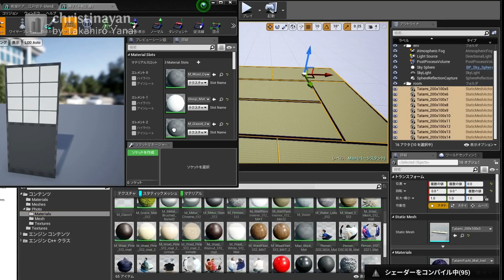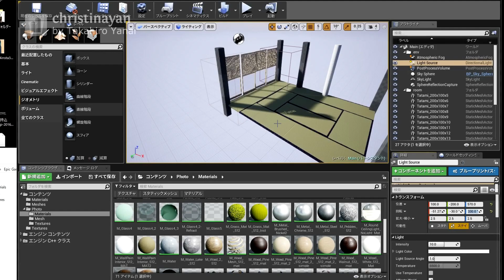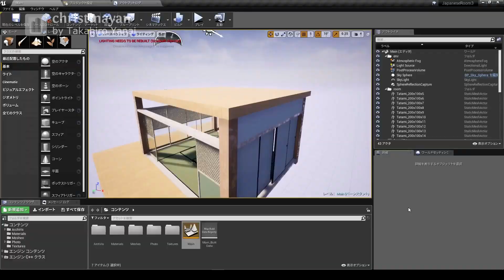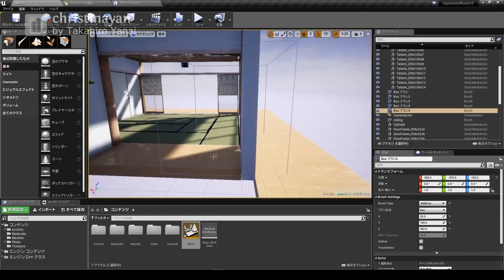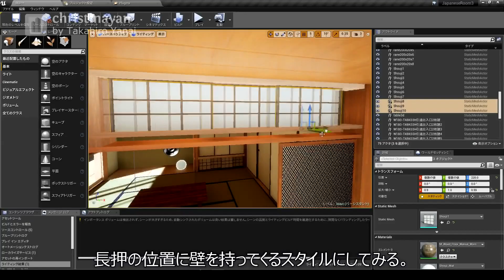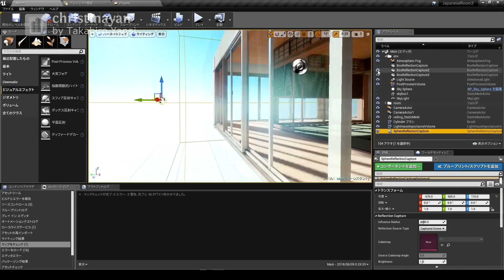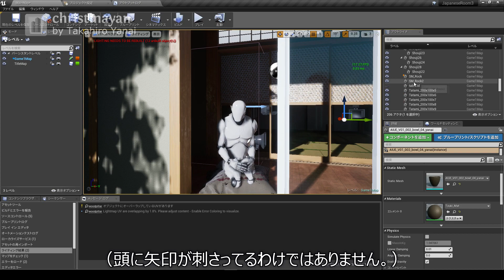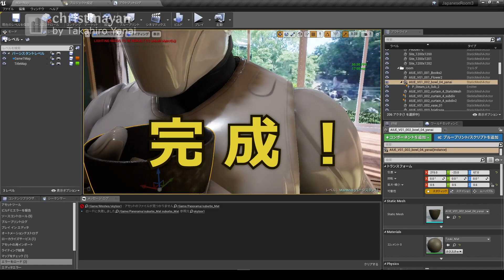【UE4】ふつうの和室を作ろう(Speed Level Design) - christinayan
これまで和風住宅にかんするいろんなマテリアルやらオブジェクトを造ってきましたので、そろそろ和室を造りたいですよね。
洋室と比べて和室はパーツがやや多いのですが、要領はそんな変わりませんのでサクサク行きます。今回もBSPブラシをメインに使っていきます。スピードビルド(Speed Level Design)っぽくて好きなので。
CGエンジン : Unreal Engine 4 (ver4.19)
【CG】ふつうの和室をつくろう【UE4】｜建築グラビア